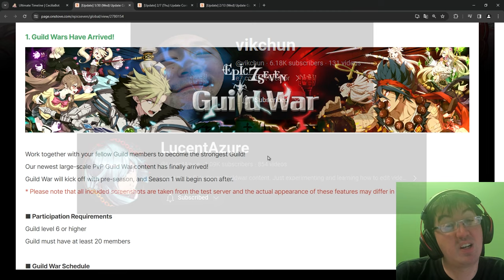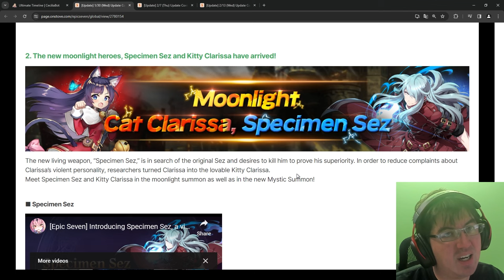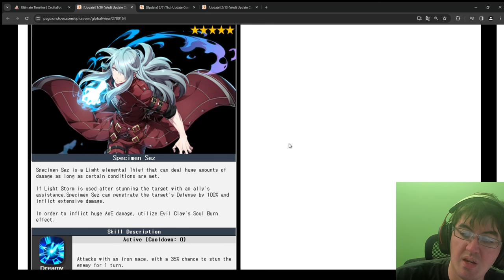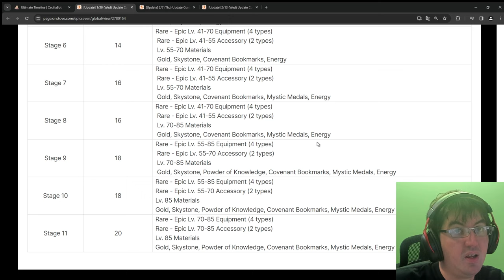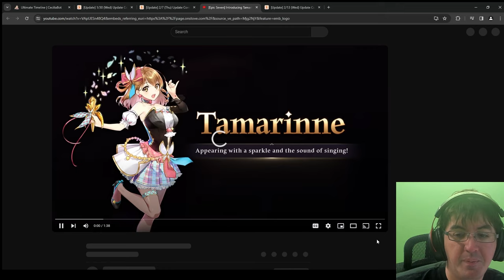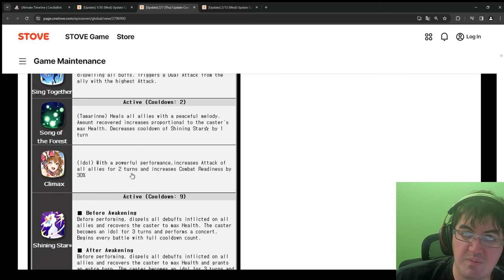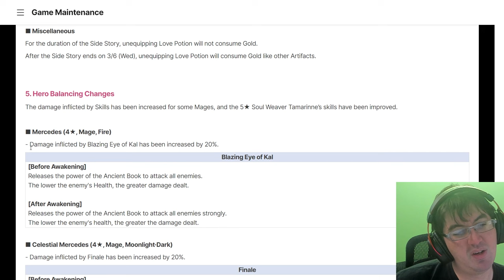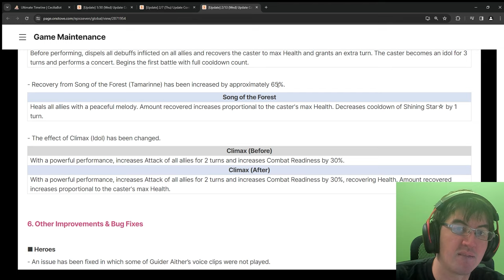[Epic Seven] Tamarinne was TRASH on Release - Revisiting the 2019 Valentine's Patch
Tamarinne is often regarded as one of the best heroes in E7 history. But did you know that Tamarinne was actually garbage on release? Also, Guild Wars, Mystic Summons & even Wyvern 11 debuted during this time. So let's get to yapping!

Intro (0:00)
Guild Wars & Mystic Summon Debut (1:33)
Hunt Level 11 Release & Mascot Hazel Debut (10:16)
Tamarinne's Release (14:32)